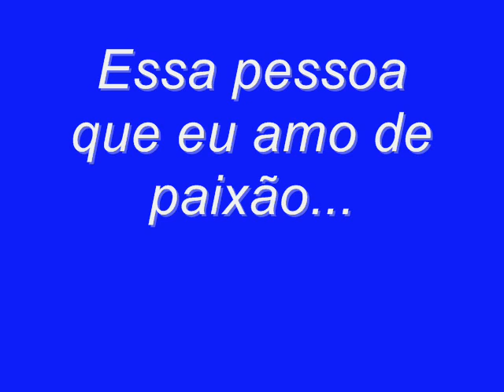Lenny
O menino mais linduh
Lenny Fernandes Coelho